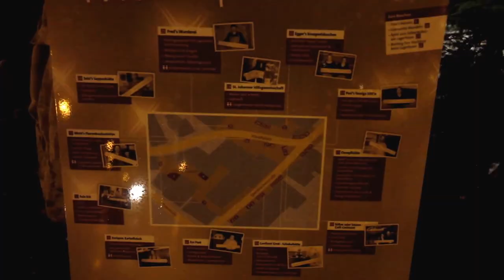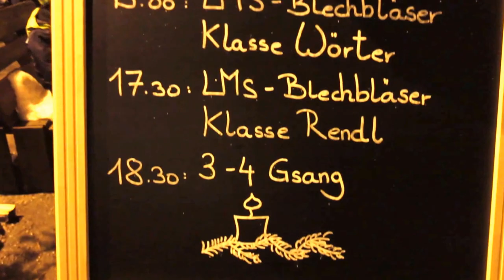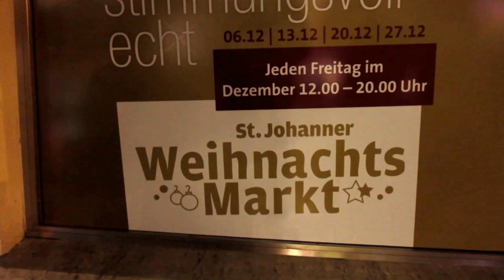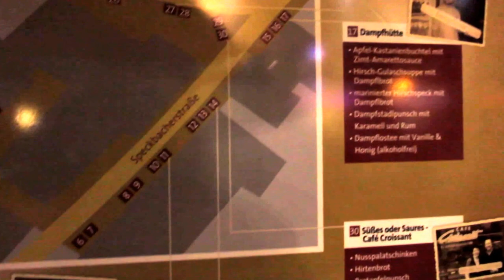Weihnachtsmarkt St. Johann in Tirol 2013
Hausgemachte Köstlichkeiten wie Apfel-Kastanien-buchteln mit Zimt-Amaretto-Sauce, Bratäpfeln, Alttiroler Gerstlsuppe oder -- ganz ausgefallen -- Sushi und Satespießen

Glühwein nicht alltägliche Punschsorten Apfel-Zimt, Bratapfel, Trauben, Schokolade Apfel-Whiskey zum Verkosten.

Weihnachtsgebäck, Räucherwerk, Basteleien und vieles Weihnachtliche mehr -- echte Qualität aus der Region.

Duftende Naturmaterialien und Glitzer. Tiere knabbern bedächtig an Heu und Stroh und warten auf Streicheleinheiten.  Gemütliche Plätzchen zum Genießen und Zuschauen.